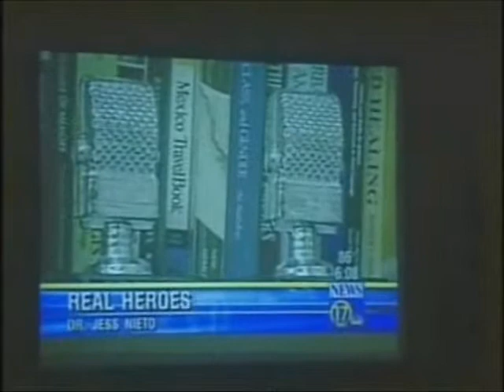Dr. Jess Nieto - Real Heroes.wmv